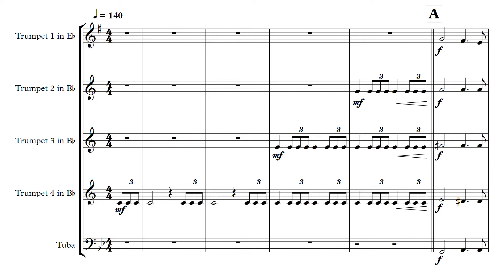Wedding March: Felix Mendelssohn Arr. Peter Lewis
Wedding March by Felix Mendelssohn Arranged by Peter Lewis

Felix Mendelssohn's "Wedding March" in C major, written in 1842, is one of the best known of the pieces from his suite of incidental music (Op. 61) to Shakespeare's play A Midsummer Night's Dream. It is one of the most frequently used wedding marches, generally being played on a church pipe organ.

Performed by: Big Smoke Brass - UK

Adam Hebditch Trumpet
Jonny Munn Trumpet
Peter Lewis Trumpet
Gabriel Askew Trumpet
Joe Tucker Tuba